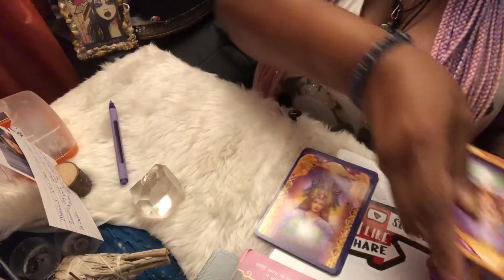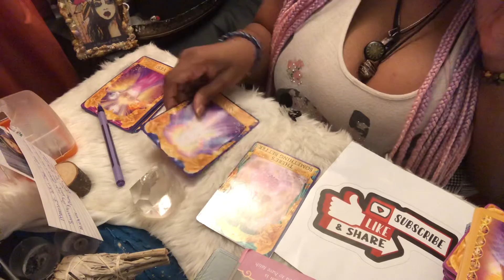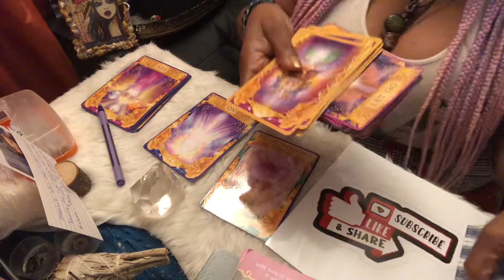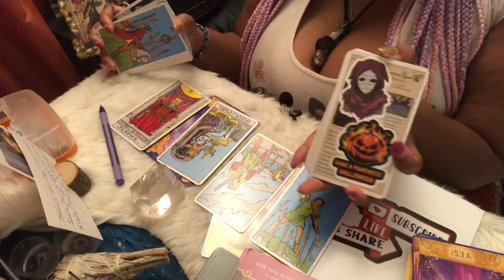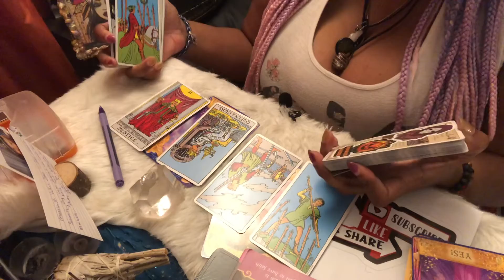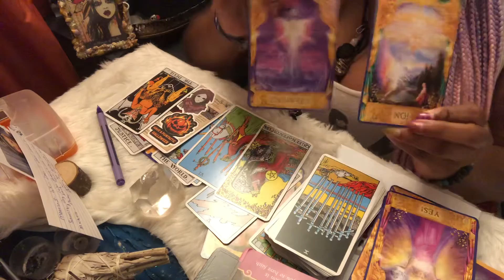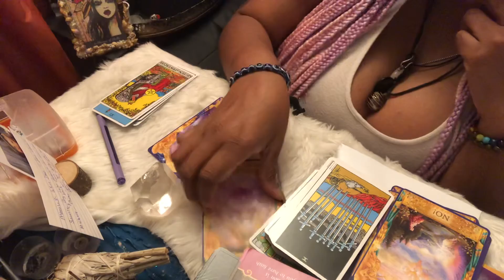Free Tarot Reading “Will Luna, the cat, return home?”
I Channel and write Messages from the Divine, Angels, and my Ancestors🧚🏾‍♀️🧚🏾‍♂️🧚🏼‍♂️

ALL Tips are always greatly appreciated

🤗Take only what resonated ~ Don’t force any reading to apply to your situation 🤬